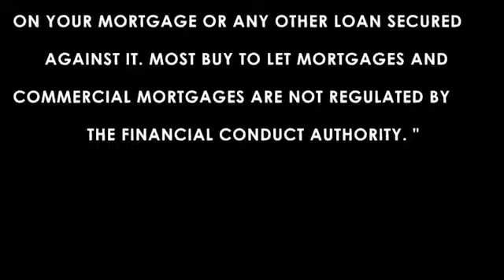Documents Needed for your Mortgage Application?